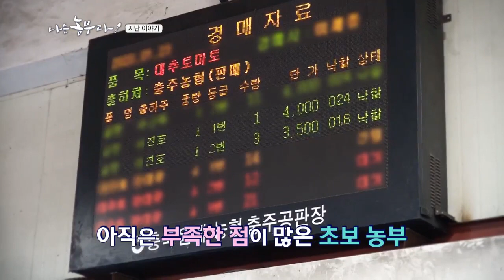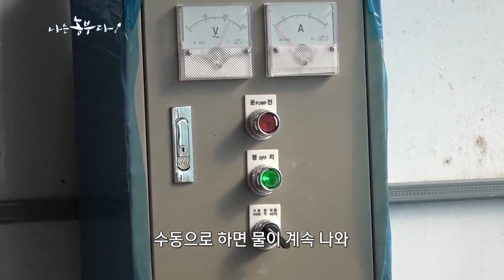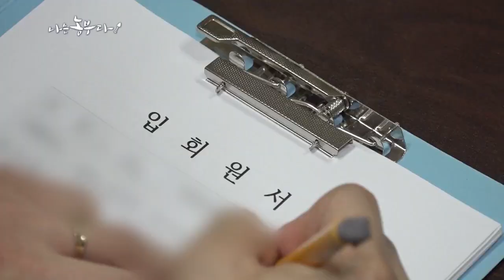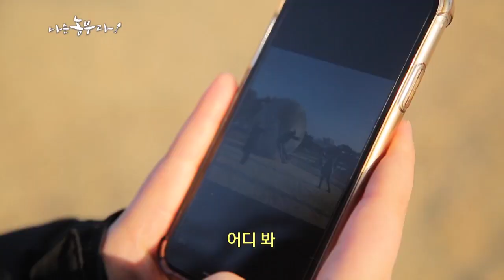[78회 2부] 딸기가 좋아~ 딸기 농사! 2부(품목 : 딸기)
- 78회 2부

초보 농부인 진호 씨는 아직 농장일이 익숙지 않아 고민이 많다.
스트레스가 많이 쌓일때는 진호씨는 주짓수를 어머니는 색소폰연주를 하며 스트레스를 해소하면서 동시에 취미생활도 갖게 되었다고 한다.
초보 농장주 아들 진호 씨와 누구보다 진호 씨를 뒤에서 응원하는 어머니 옥임 씨와 명랑한 두 여동생의 딸기 농사기.